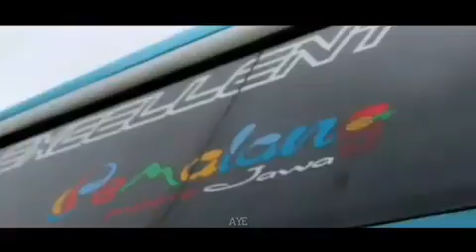Cinematic dada Trans Versi Bus